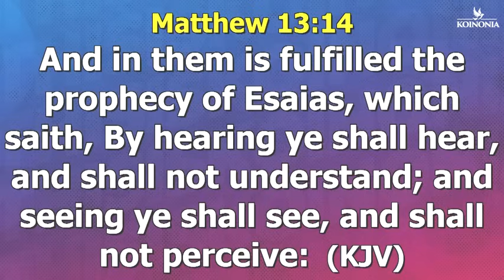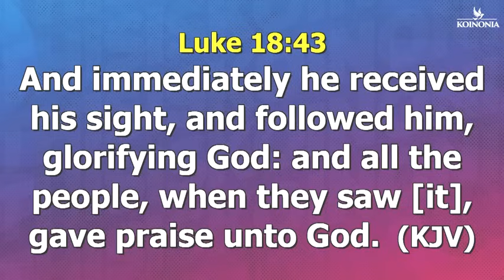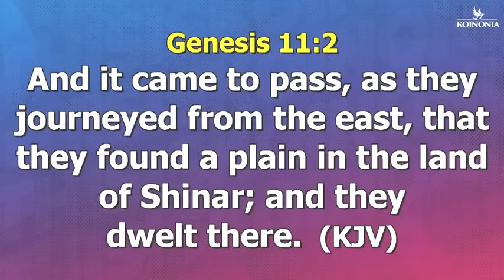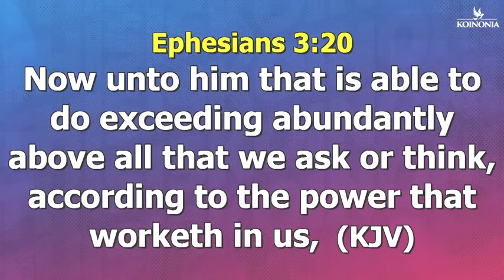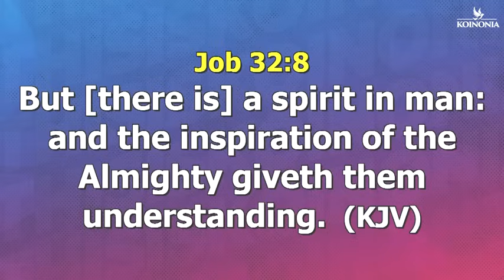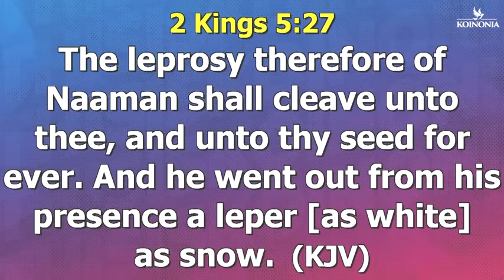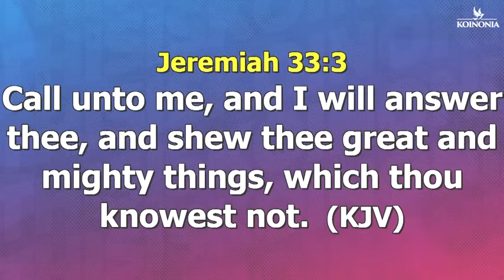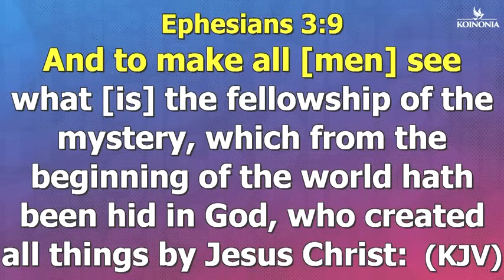COMMANDING YOUR DAY WITH APOSTLE JOSHUA SELMAN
Get ready to command your day with Apostle Joshua Selman! In this powerful video, Apostle Joshua Selman shares insights on how to take charge of your day and live a purposeful life. Tune in for a life-changing message!
Join Apostle Joshua Selman as he teaches on how to command your day and achieve success in life. Don't miss this powerful message!Join Apostle Joshua Selman as he shares powerful insights on how to command your day and walk in authority. Don't miss out on this life-changing message!Join Apostle Joshua Selman as he shares powerful insights on how to command your day and walk in victory. Don't miss this life-changing message!In this powerful video, Apostle Joshua Selman shares insights on how to command your day and walk in victory. Don't miss this life-changing message!Message Excerpt:Enjoying Divine Speed by Apostle Joshua Selman is a very powerful sermon that we believe will bless you tremendously.Apostle Joshua Selman Said ". " In this Sermon you will learn how to engage the secret place in your daily living. Apostle Joshua Selman Shared Some powerful Secrets that we are certain will help you GET more intimate with the Holy Spirit►Video original and produced exclusively by SBiC Connect►Footage licensed through storyblocks►Speaker: Apostle Joshua SelmanOur work is original and drastically rearranged with unique editing to bring the best from the message. Creative effects are added to highlight certain areas in the message. SBiC Connect is a Media Platform connecting you with REVIVAL Materials that will prepare you for the COMING REVIVAL via free eBooks, Sermons, and Music, to know more about us follow this Join In Mobile Evangelism Check Our Store Subscribe to Our Channel and tell your friends about us too via this All Koinonia Audio Messages 2011 to 2023 can also get the External Ministrations of Apostle Joshua Selman Nimmak Away From Koinonia to connect directly or officially with Apostle Joshua Selman or His Ministry kindly use the following Official Social Media Handle:Facebook THE OFFICIAL LINES:For ANY Enquiry About Apostle Joshua Selman and Ministry On:Public Relations Department: and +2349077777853Protocol Department: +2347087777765Media Department: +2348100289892Finance Department: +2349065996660Glory Cloud:Do you want to be updated always about koinonia Sermons and Apostle Joshua Selman Nimmak?You want to download Christian Literatures free of charge and interact with like minds?We have got you covered! Search for Glory Cloud on Google Play or follow this